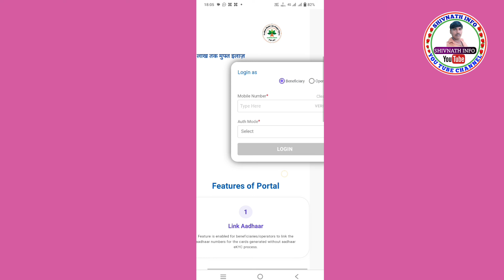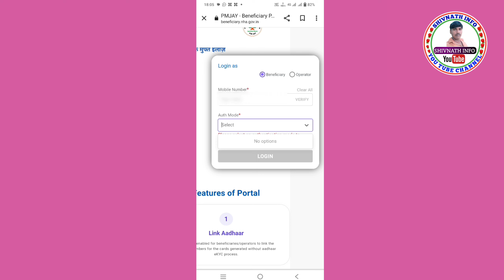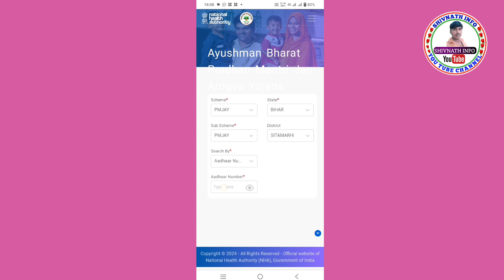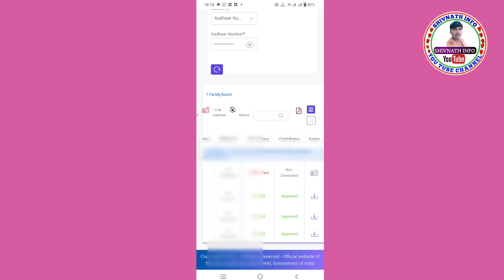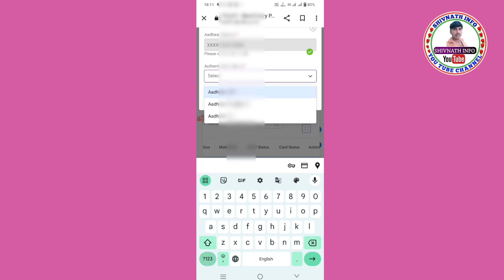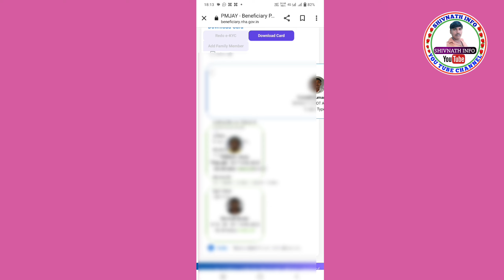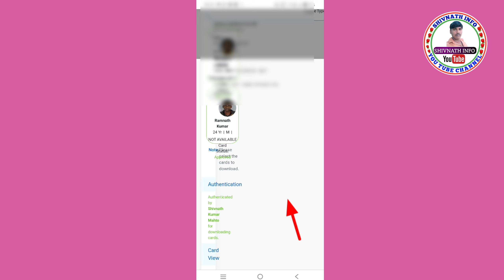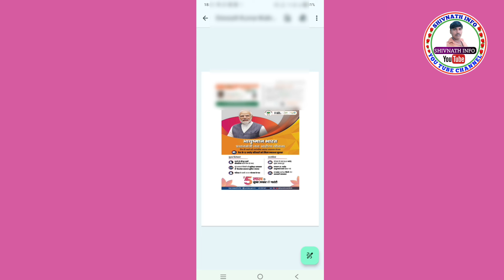Ayushman card kaise download kare 2024 | Ayushman card download Online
Hii

Hello,
Dosto es video me Maine apko bataya hai ki Ayushman card kaise download kare 2024 || Ayushman card download Online || ayushman Card download yah video aapke liye bahut hi helpful hone wala hai doston video ko pura last Tak dekhen video ko like aur channel ko subscribe jarur Karen

How to download ayushman Card 2024
ayushman card kaise download kare 2024 ayushman card download kaise kare
ayushman bharat card download kaise kare ayushman bharat card kaise download kare
ayushman card kaise apply kare
ayushman card kaise nikale
ayushman card kaise banta hai in hindi
आयुष्मान कार्ड कैसे डाउनलोड करें
ayushman card kaise download karen
ayushman card kaise download kare video
ayushman card kaise download kare 2023
ayushman card kaise download kare online
आयुष्मान कार्ड कैसे डाऊनलोड करे
आयुष्मान कार्ड कैसे डाउनलोड करें वीडियो
ayushman card download kaise kare youtube
ayushman health card kaise download kare